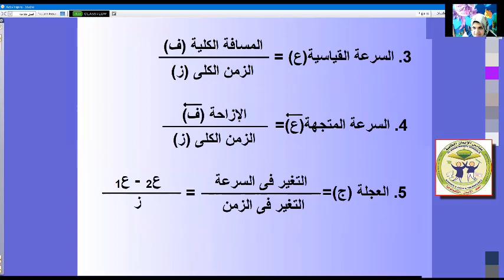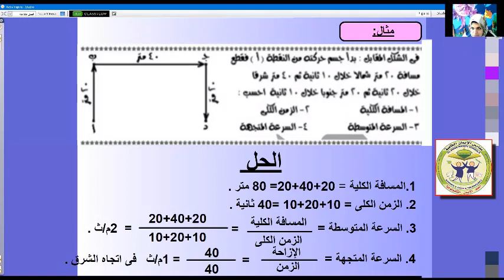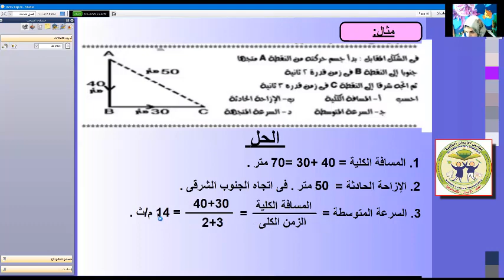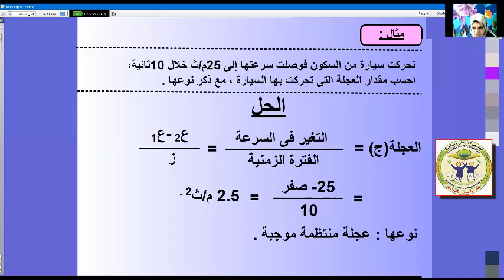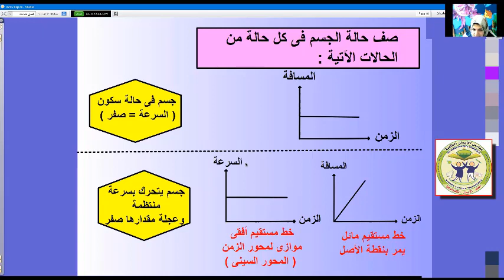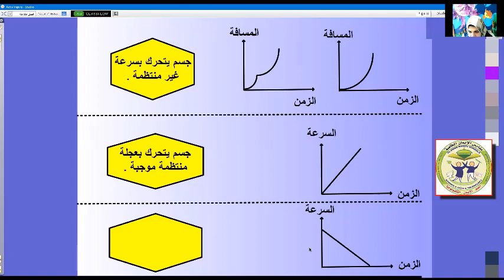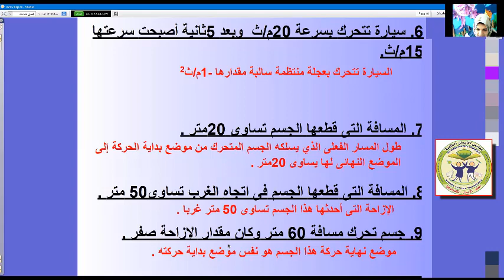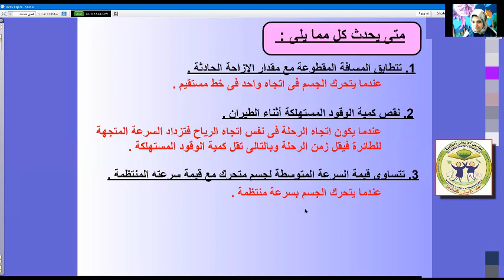مراجعة العلوم للصف الثالث الإعدادي الفصل الدراسي الأول للأستاذة/ ندا عماد